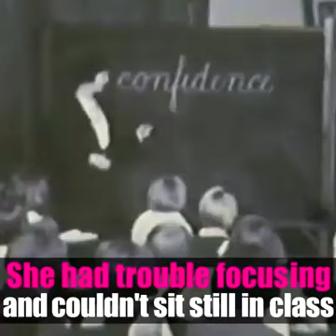EDUC Learning Styles